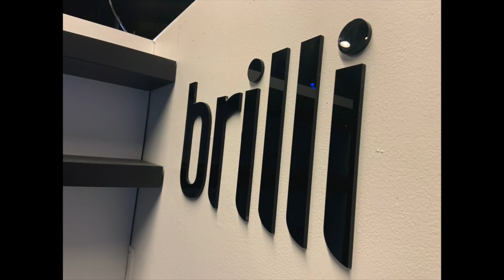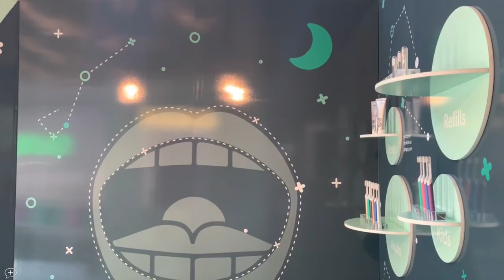Visual Experience with Sandy Alexander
The Visual Experience team produces immersive, eye-catching solutions that incorporate interactive technologies and custom fabrication to connect a brand with its target audience via visual storytelling. This division acts as an extension to the client’s team beginning at the ideation phase, continuing through production, execution, and installation.